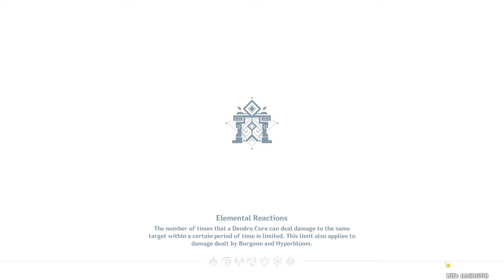Dehya + Furina Might Actually Be... NOT Terrible